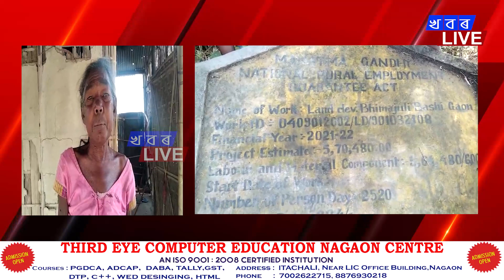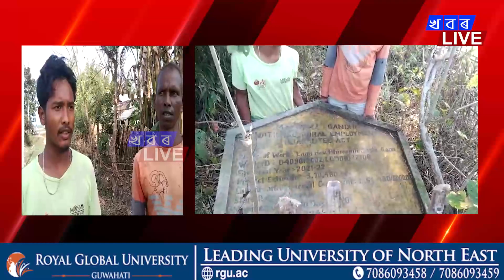দুৰ্বিষহ জীৱনযাপন বিশ্বনাথৰ ১নং ভীমাজুলি গাওঁৰ ৰাইজঃ উন্নয়নশূন্য গাওঁখনত আচনিৰ নামত চৰম বঞ্চনা ৷